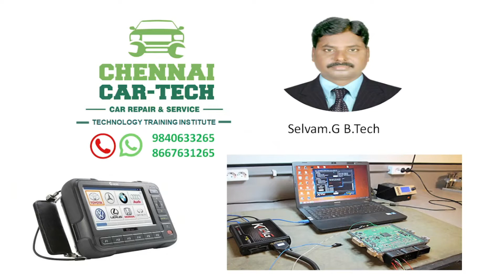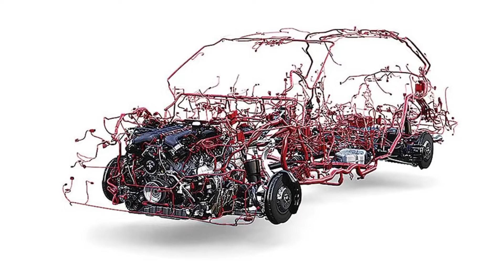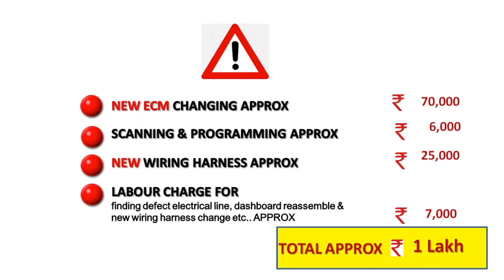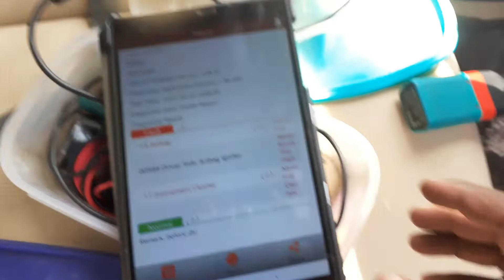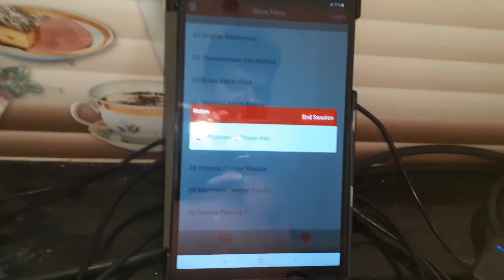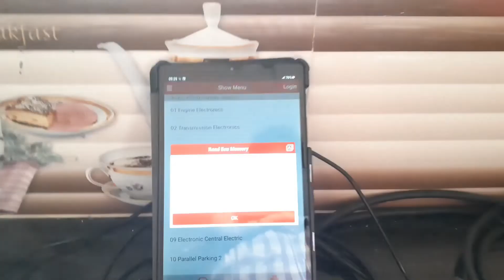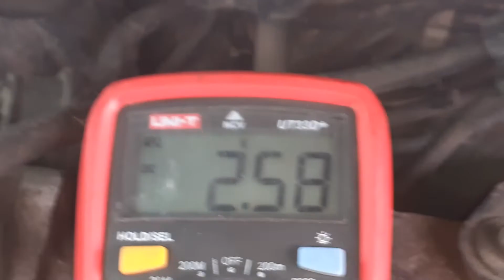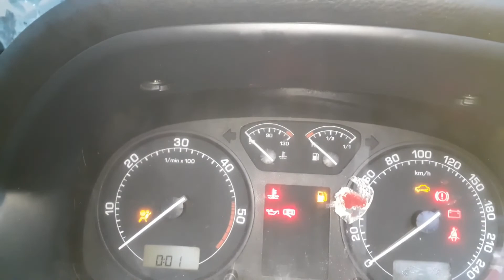Skoda Octavia starting problem | Skoda Octavia no crank | Skoda Octavia no communication with ecu